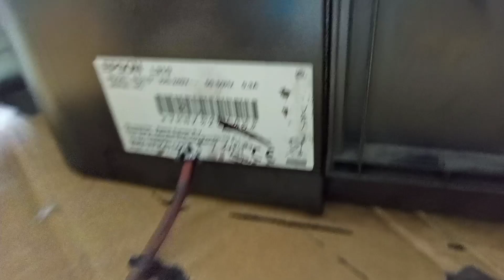طريقة إخراج خزان الحبر في الطابعة ايبسون epson L310